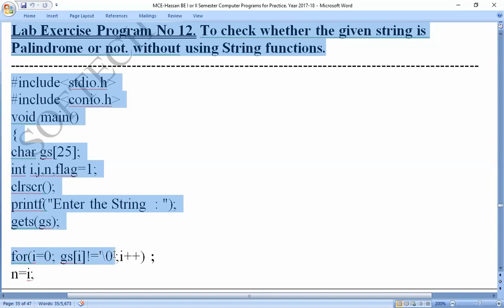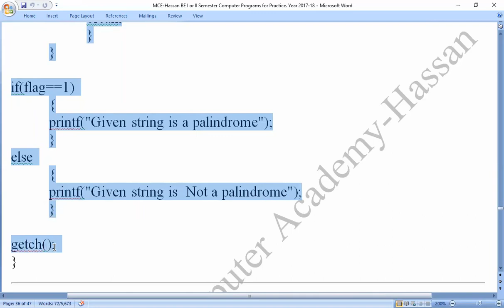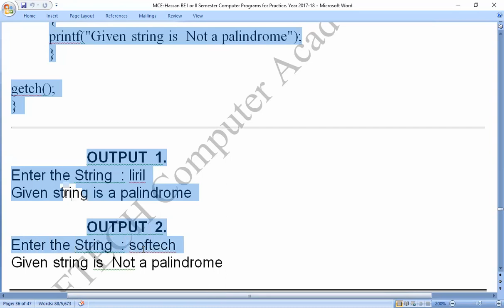MCE Lab C-Program12 :To check given string is Palindrome or not, and without using String functions.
C Program :To check whether the given string is Palindrome or not and without using String functions.by
Coding_by_C-_Program,
Coding_in_C-_Program,

VTU_Twelveth _Lab_program,
check whether the given string is Palindrome or not,
check whether the given string is Palindrome or not and without using String,